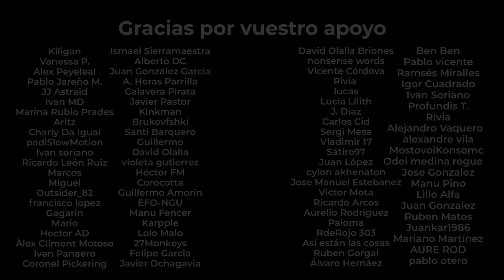INMIGRANTE FRANCÉS habla CLARO sobre los RESULTADOS Electorales